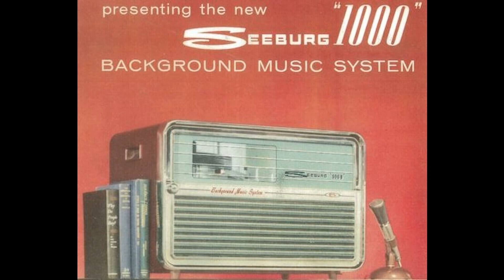Seeburg 1000- Basic 110A 4-1-1971- A9 ?